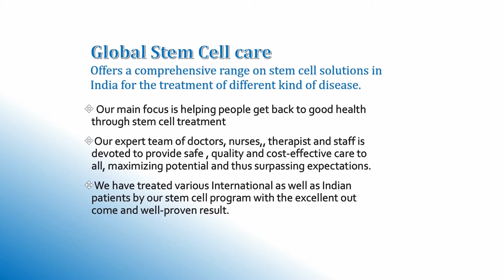Stem Cell Therapy for PPMS in India | Primary Progressive Multiple Sclerosis |Stem Cell Treatment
DIAGNOSIS: Primary Progressive Multiple Sclerosis

PRESENTING ILLNESS:

A 42-year-old male patient presented with a history of progressive weakness in both lower limbs for the past 3 years. Currently not able to stand. Weakness in upper limbs has started for the last 4 months He was seen by and treated at AIIMS Delhi. Medical management has been going on till now. On Baclofen , Pregabalin , Sertaline , Azathioprine . He / his relatives ( including his son ) wish to go for stem cell therapy for his problem ( PPMS ).

PAST MEDICAL HISTORY:

 Known hypertensive - taking medicines Irregularly

FAMILY HISTORY:

NAD

Stem_cell_based_therapies have been researched and developed for about 2 decades. They are used as an alternative or complementary approach to finding an effective way to block MS_progression and repair neural damage.

A range of both pre-clinical data and clinical studies have shown that MSCs derived from various sources (bone marrow, fat tissue, placenta, etc.) act as immunomodulators. MSCs are beneficial due to their neuroprotective properties and ability to promote remyelination, formation of new neurons, and differentiation of neural progenitor cells into mature neurons so that damaged neurons are replaced with new ones.

Though the ability of stem_cells to the potential treatment of certain diseases has been proven, they cannot be considered as a guaranteed cure for all patients. The effectiveness of the therapy depends on multiple factors: diagnosis, initial condition, stage of the illness, the severity of symptoms, age of the patient, hereditary predisposition, lifestyle, etc. Also, applying only stem cells for some cases may not be enough. Cell therapy works more effectively when combined with other therapeutic methods that help activate the tissue repair process.

Global Stem Cell Care provides access to the safest, most effective stem cell treatments available today.

The Doctors working with Global Stem Cell Care have successfully delivered thousands of stem cell treatment plans. Global Stem Cell Care specializes in next-generation stem cell treatments and has many years of experience.

The team behind Global Stem Cell Care retains the independence needed to combine the best products, doctors, and facilities to guarantee the best possible advice and outcomes.

Global Stem Cell Care provides progressive, responsible healthcare to increase the quality of life with leading-edge, next-generation treatment providers, unique products, and services that are integrative, safe, and effective.

To know more about Primary Progressive Multiple Sclerosis and its treatment at Global Stem Cell Care, Please visit,

Working Hours

Monday – Saturday
8.00 AM to 8.00 PM

Consultation Hours
10:00 AM – 2:00 PM
3:00 PM – 7:00 PM